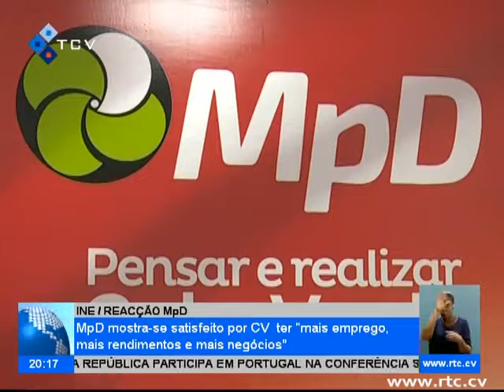MpD mostra se satisfeito por Cabo Verde ter mais emprego mais rendimentos e mais negócios